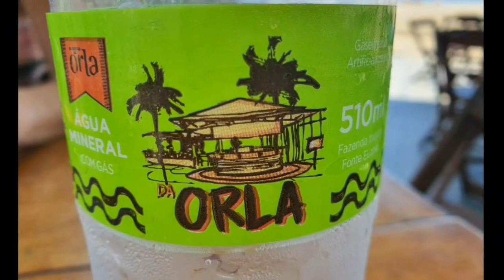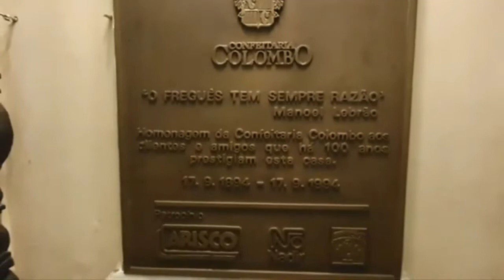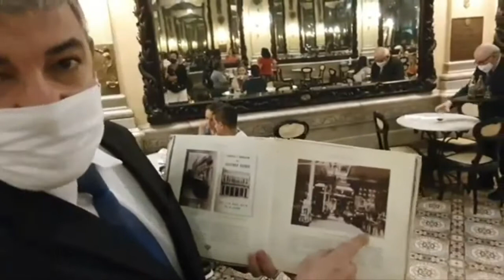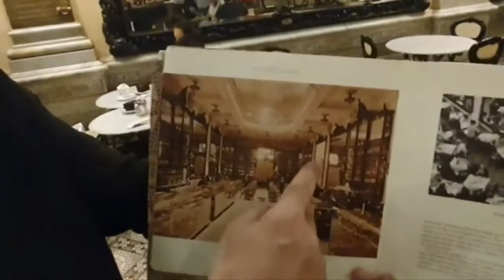VIAGEM SP/ILHÉUS DE CARRO BY TV TOROROMBA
Outubro/20 - Primeira parte - Rio